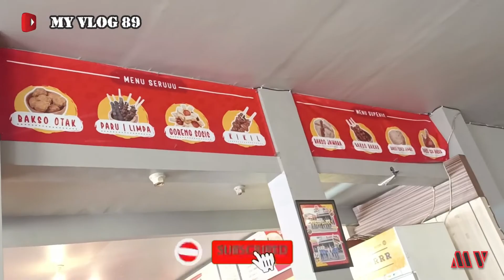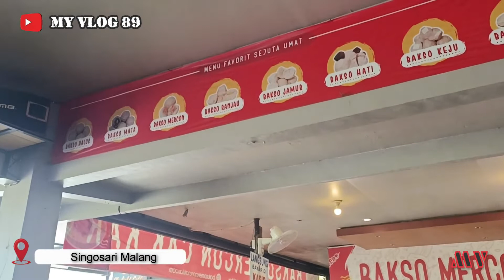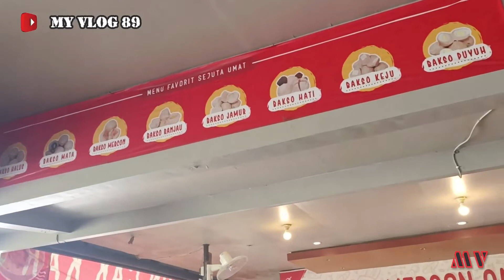KULINER MALANG | BAKSO MERCON CAK KAR SINGOSARI MALANG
Alamat: Jl. Kartanegara Bar. III No.16, Pagetan, Candirenggo, Kec. Singosari, Kabupaten Malang, Jawa Timur 65153

Merdeka.com, Malang - Kecamatan Singosari di Kabupaten Malang tidak hanya terkenal dengan berbagai candi peninggalan saja yang ada di wilayahnya. Sebagai daerah perlintasan yang menyambungkan Surabaya dan Malang, tempat ini juga memiliki banyak tempat makan yang cukup lezat. Salah satu varian makanan khas Malang yang memiliki beberapa warung terkenal di Singosari adalah bakso. Ada setidaknya dua warung bakso yang tak pernah sepi didatangi pelanggan yaitu Bakso Sum-sum Cak Hadi serta Bakso Cak Kar.

Dua warung bakso yang ada di kecamatan yang terletak sebelah utara kota Malang ini memiliki ciri khasnya masing-masing. Sepertni namanya, bakso Cak Hadi menawarkan menu spesial berupa bakso sum-sum yang membuat banyak orang mengantre bahkan sebelum warung tersebut buka. Sedangkan keunggulan dari Bakso Cak Kar adalah berupa varian bakso mercon yang dimilikinya serta beragamnya pilihan yang ditawarkan.

Serupa dengan di Bakso Gun Malang, pengunjung di Bakso Cak Kar dapat memilih sendiri apa saja yang mereka pilih. Namun tentu saja makan bakso di Cak Kar tidak akan lengkap tanpa mencicipi bakso merconnya yang sangat terkenal itu. Rasa pedas yang terkandung di bakso mercon ini dijamin dapat membuat mulut kamu terasa 'meledak' ketika menggigitnya.

Bakso mercon ini adalah bakso daging dengan campuran mercon alias irisan cabai rawit di dalamnya. Cabai rawit segar yang diselipkan dalam adonan bakso sapi bakal menimbulkan sensasi meletup seperti mercon saat digigit dan membuat mulut serasa meledak. Soal rasa jangan diragukan lagi karena bukan hanya sekedar pedas saja yang menonjol namun juga kelezatan bakso dengan kaldu sapi yang cukup lezat dan sedap di mulut.

Jika tidak suka dengan rasa pedas jangan khawatir karena masih banyak varian bakso lain yang disajikan yaitu bakso keju, bakso otak sapi, bakso hati sapi, bakso jamur, bakso jumbo, bakso urat, serta ada juga bakso bakar. Untuk pendamping pentol atau bakso, kamu dapat memilih tahu, mie, soun, beragam macam goreng, serta paru sapi. Tentu saja semua sangat lezat dan dapat berpadu sempurna dengan kelezatan bakso.

Semua pilihan itu akan berpadu dengan sempurna dalam sebuah mangkok bersama dengan kuah yang khas dan sarat akan kaldu sapi. Salah satu senjata andalan dari Bakso Cak Kar selain bakso mercon adalah kuah yang mereka gunakan ini. Kuah di Bakso Cak Kar memiliki rasa cukup ringan namun penuh dengan rasa kaldu sapi dan taburan bawang yang membuatnya semakin gurih.

Bakso Cak Kar terletak di jalan Kertanegara, kelurahan Candirenggo, Singosari, Kabupaten Malang. Lebih mudahnya, bakso ini terletak sekitar 150 meter sebelah barat Candi Singosari. Pada lokasi di depan situs Arca Dwarapala akan terdapat plang yang mengarah ke arah selatan menunjuk ke Bakso Cak Kar.

Lokasinya sendiri berada di seberang sawah dengan tempat duduk dan parkir yang cukup luas. Bakso Cak Kar buka mulai jumat hingga rabu dan tutup di hari kamis. Tempat ini merupakan salah satu warung bakso yang patut didatangi jika berkunjung atau melintas di wilayah Singosari.